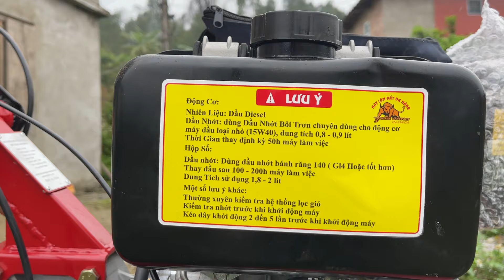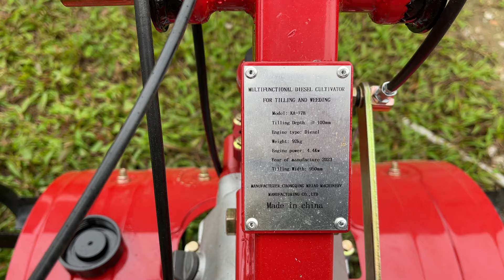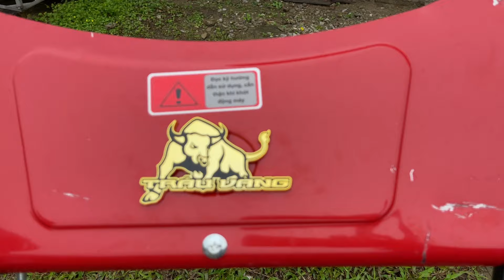Cùng lúc chốt ba máy xới đất 178 KA Trâu vàng về Bắc Sơn, Lạng Sơn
Máy xới đất 178 KA Trâu vàng tại Chiêm Hoá-Tuyên Quang
Máy xới đất phay cầu trước 178 KA trâu vàng thực hành phay ruộng nước
Máy phay cầu trước động cơ dầu 178 cải tiến mới nhất giá rẻ
máy phay cầu trước 178
máy phay cầu trước động cơ dầu 178
máy xới đất hai cầu
máy cày trâu vàng
máy dầu trâu vàng
máy bừa ruộng
máy xới đất mini chạy dầu
trâu vàng tuyên quang
máy xới đất
may xoi dat mini
trâu vàng
máy phay cầu trước
máy nông nghiệp
máy cày mini
máy xới trâu vàng
máy cày 2 cầu
máy cày 2 cầu giá rẻ
máy cày ngồi
máy cày ngồi lái
máy cày
máy xới
máy phay đất
máy cày bừa ruộng